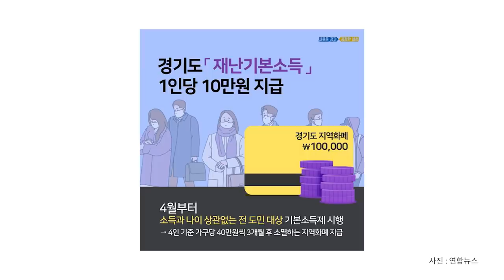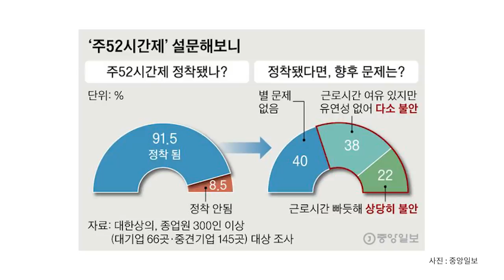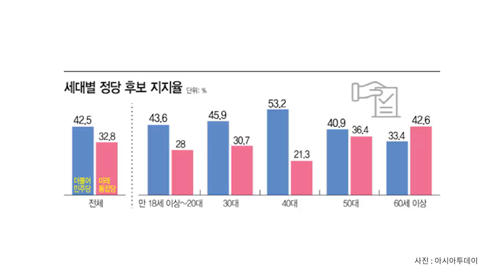녹녹치 않은 미래 (4/4) [공병호TV]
녹녹치 않은 미래

1. 0:14 아쉬움은 있었다
   4:15 미래한국당 공천 다른 시각으로 보다
   7:09 당의 주인은 누구인가?
   10:34 현 정부와 정책은 잘못됐다
   16:48 기업의 위기
2. 21:09 치열함을 생각한다
   21:50 미국기업의 인사관리 수치화하다
   27:05 성장하려면 경쟁해야한다
   32:54 비상해야한다
   37:45 앞 세대가 이끌어야한다
3. 38:41 40대를 말한다
   38:49 40대 정당 지지율 분석
   41:48 40대의 생각은 다르다
   52:27 대한민국 국민은 분명 좋은 선택을 할 것이다
   55:58 권신일 부사장이 하고싶은 정치